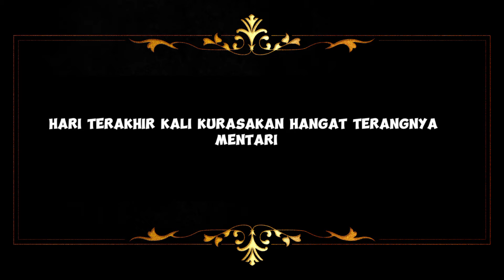Wali - Pulang ( Lirik )